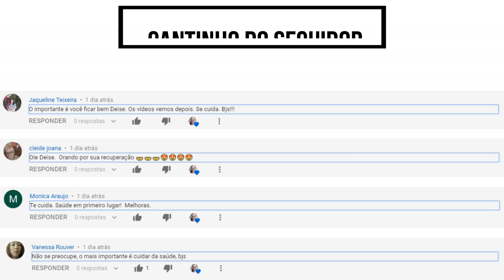Preparativos do Casamento + Temos um Novo Canal + O Que Me Motiva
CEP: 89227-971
Deise Jurema Borba Cé
Joinville / SC

Deise Borba (Mamãe da Carol) "Santo Antônio Rogai por Nós!"

 Em Fátima Nossa Senhora disse: "Por fim, o meu Imaculado Coração triunfará"

 "Nunca, jamais desanimeis, embora venham ventos contrários!" (Santa Paulina) "Nunca, jamais desanimeis, embora venham ventos contrários!" (Santa Paulina) "Nunca, jamais desanimeis, embora venham ventos contrários!" (Santa Paulina)